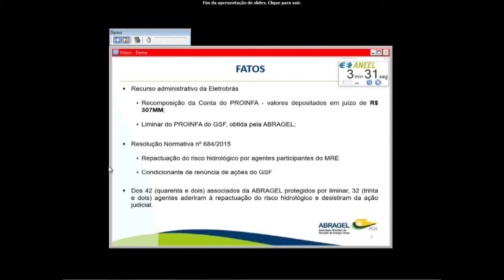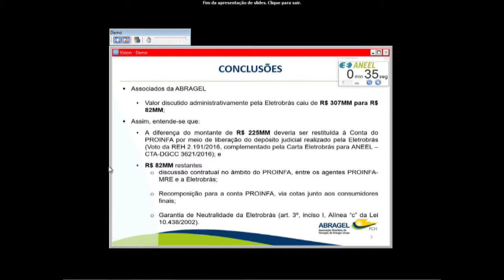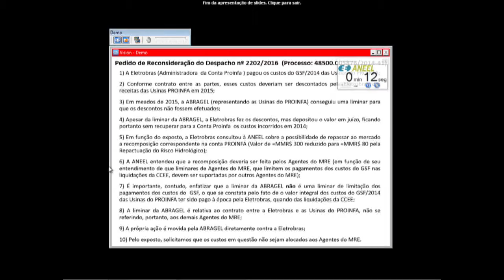Item 9 - 3ª Reunião Pública Ordinária ANEEL 31/01/2017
Item 9. Processo: 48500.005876/2014-41. Assunto: Pedidos de Reconsideração, com pedido de efeito suspensivo, interpostos pela Associação Brasileira de Geração de Energia Limpa – Abragel e pela Associação Brasileira dos Produtores Independentes de Energia Elétrica – Apine, em face do Despacho nº 2.202/2016, que determinou à Câmara de Comercialização de Energia Elétrica – CCEE a adoção de providências operacionais via Mecanismo Auxiliar de Cálculo – MAC para que os efeitos financeiros referentes aos meses de janeiro a dezembro de 2014 oriundos da decisão liminar favorável aos empreendedores do Programa de Incentivo às Fontes Alternativas de Energia Elétrica – PROINFA relativa ao Fator de Ajuste do Mecanismo de Realocação de Energia – MRE – GSF, sejam assumidos pelas usinas hidrelétricas participantes do MRE, e deu outras providências. Relator: Diretor Reive Barros dos Santos.